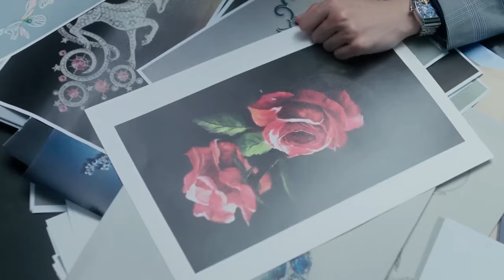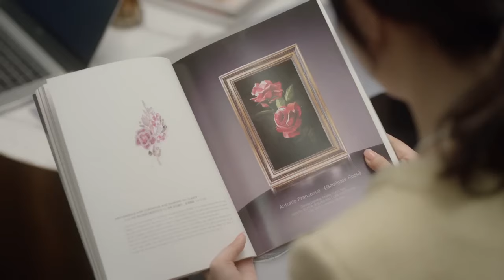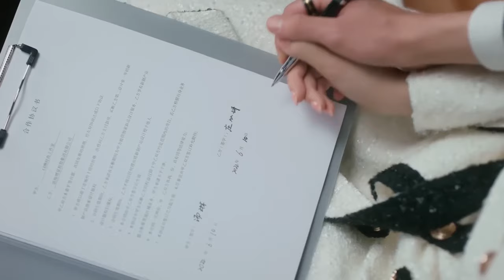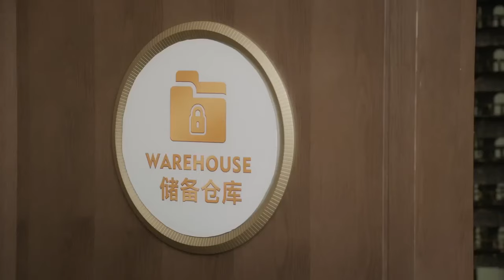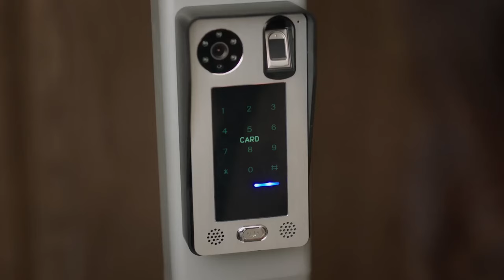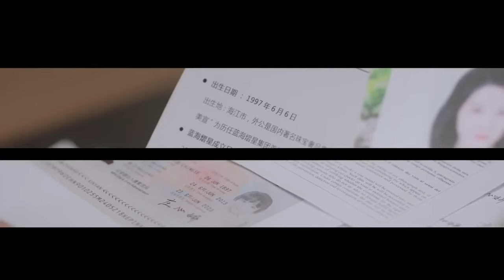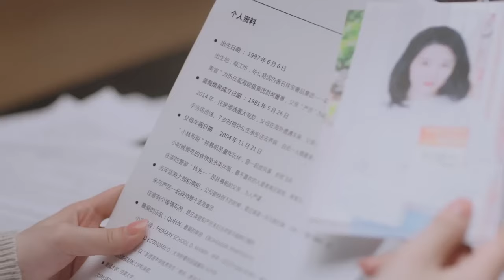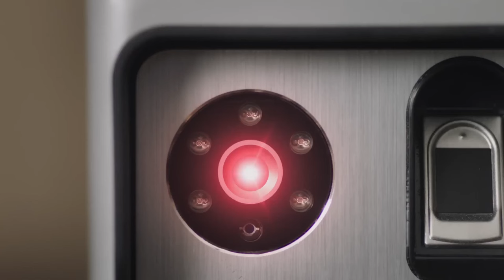小三怀疑假千金的身份，不料总裁处处维护她，小三只能忍气吞声！对我而言危险的他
剧名（Drama Name):【對我而言危險的他 My Lethal Man】

【剧情简介】一场惊险绑架案，使沈漫宁意外相遇了自己的“二重身”庄心妍，而心妍的迅速死亡让身负秘密、强大神秘的严星呈以“未婚夫”的身份迫使沈漫宁开启了她的“第二重人生”。沈漫宁被严星呈裹携着步入庄家巨变的旋涡，两人从生死敌对，到携手步步惊心，克尽时艰终于稳住了差点崩离的庄家。严星呈也终于找到了17年前一桩秘密往事的惊人真相….最终，17年前的悬案真相大白，两人领悟了真爱与家族的温暖力量。严星呈和沈漫宁携手，以爱出发，开始了新的人生。